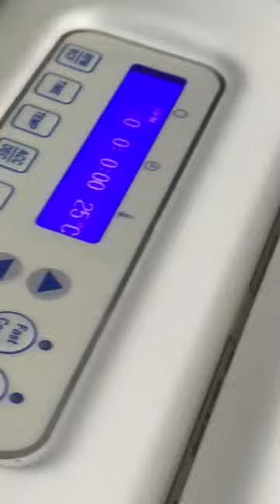Cell culture 6 cell suspension